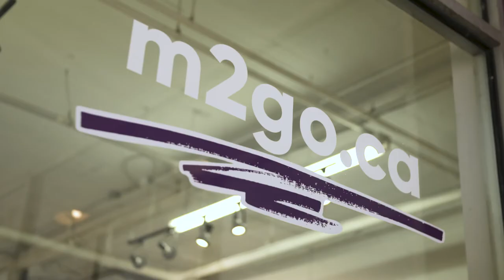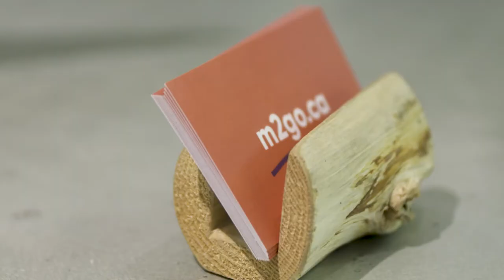Célébrer le mentorat avec Vincent Gagnon et Paul Ross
Vincent Gagnon, fondateur de M2GO (meuble2go.com), une entreprise soutenue par Futurpreneur Canada, et Paul Ross, fondateur de Technologie Reptile Inc.  nous raconte comment leur relation de mentorat leur a permis de grandir au quotidien.

Du 16 au 20 avril 208, nous célébrons la contribution de nos 3 000 mentors bénévoles au succès des entrepreneurs à travers le Canada. Pour en savoir plus ou pour devenir mentor à votre tour, visitez

Futurpreneur-supported entrepreneur Vincent Gagnon, founder of M2GO (meuble2go.com), and Paul Ross, founder of Technologie Reptile Inc. , share how their mentoring relationship helped them achieve business success.

From National Volunteer Week 2018, we’re celebrating our almost 3,000 volunteer mentors and their commitment to Canadian entrepreneurs. If you’d like to discover the benefits of mentoring at Futurpreneur Canada,